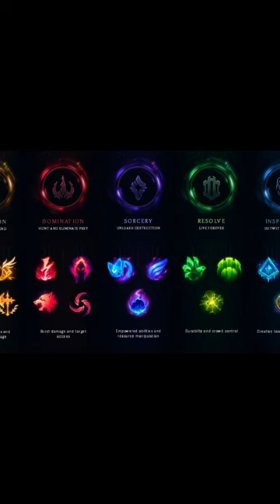Rune Magic by David Attenborough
Rune Magic in Runeterra narrated by David Attenborough